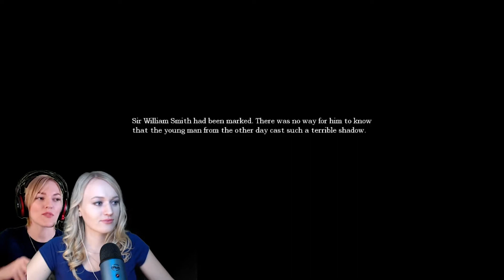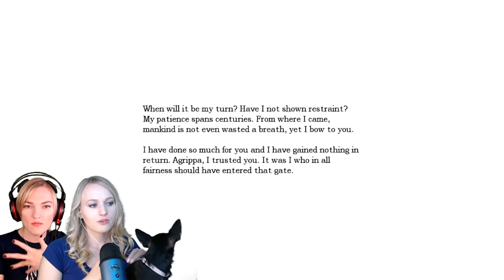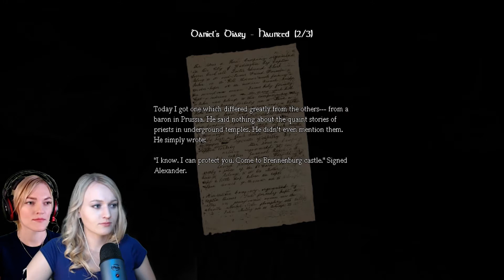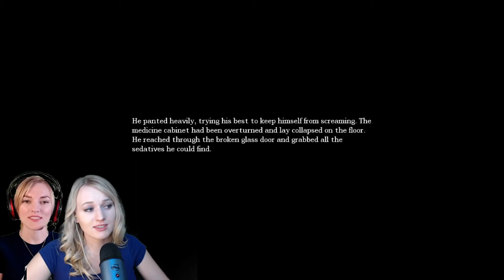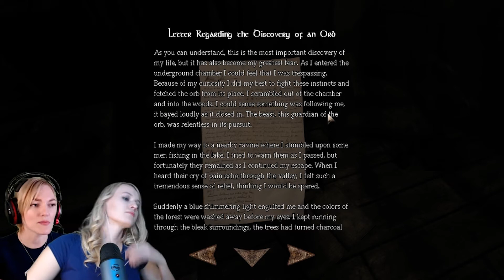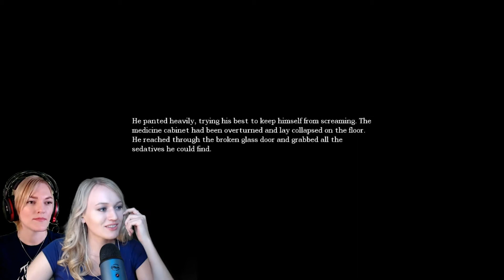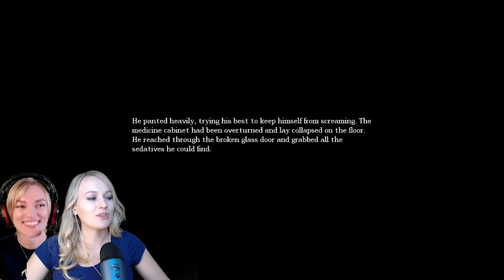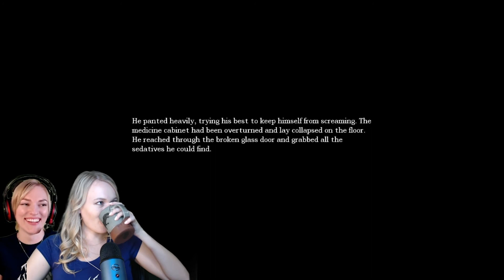Sisters Stream Amnesia Ep. 2 | SCARIEST game we've ever played | First Playthrough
to hang out with sister streamers A Wandering Orc (also on Youtube) and Dani Dutch! They play a variety of games including Horror, Indie, and RPGs.

This is episode 2, out of 4, of their first playthrough for Amnesia The Dark Descent.

Follow their socials @theLivingGodsss on Instagram and Twitter for weekly schedule updates and clip highlights.